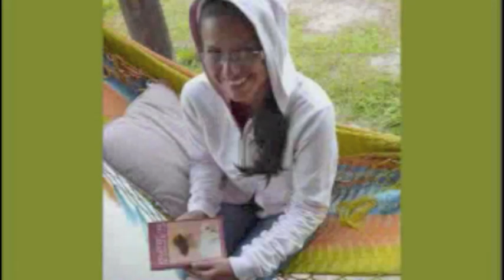Wine Event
Fund Raising Event